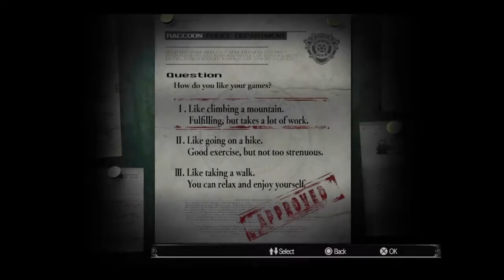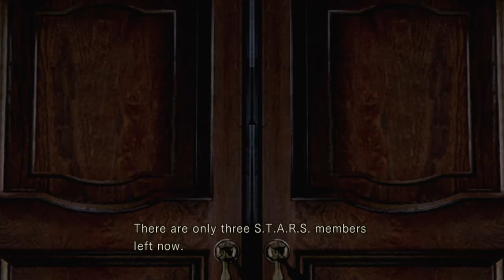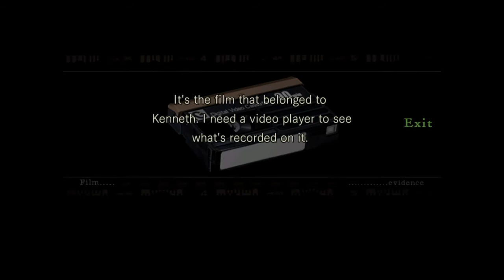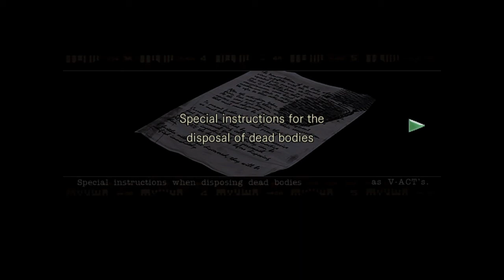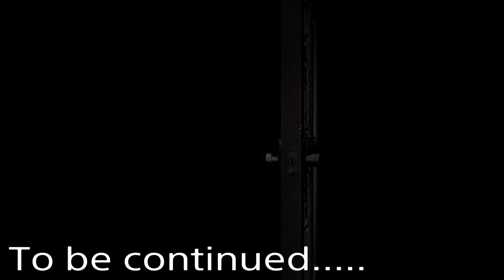Welcome to Mtv cribs! Resident evil remastered